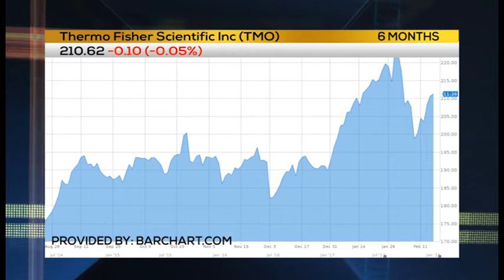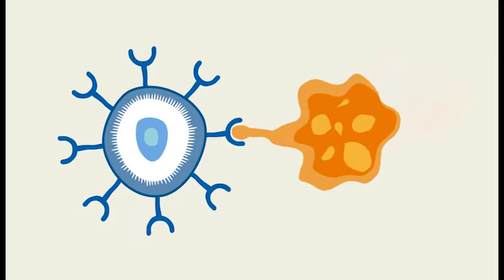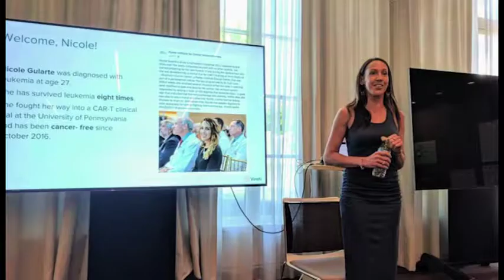MEDICINE & MONEY: THERMO FISHER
REVOLUTIONARY CHANGES IN MEDICINE